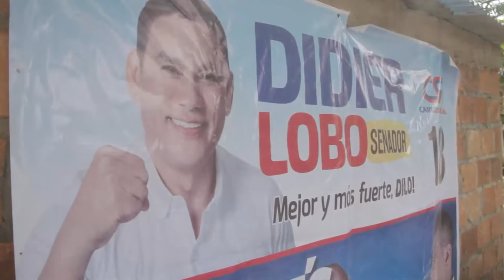A PASOS FIRMES, DIDIER LOBO VA RUMBO A LA REELECCIÓN